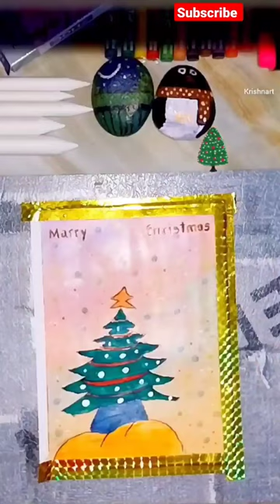christmas reverse painting 🎨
Drawing
how to draw
reverse video